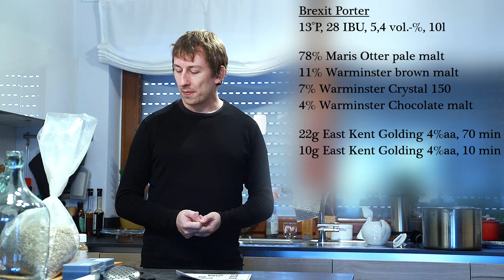Ich braue das Brexit Porter von braumischung.de | Brautag [29]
Mal wieder eine Braumischung und diesmal eine richtig gute: Das Brexit Porter von braumischung.de Der Laden ist hoffentlich vielen Zuschauern dafür bekannt, eine große Reihe an britischen Malzen im Sortiment zu haben. Heute braue ich eine der (leider) wenigen britischen Mischungen und sage euch, was es neben der guten Anleitung noch so zu beachten gibt.